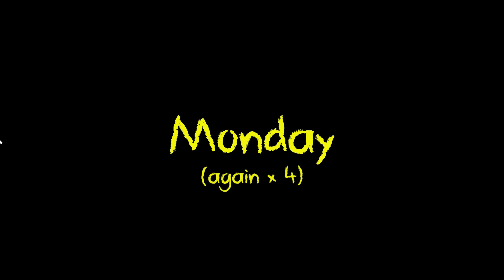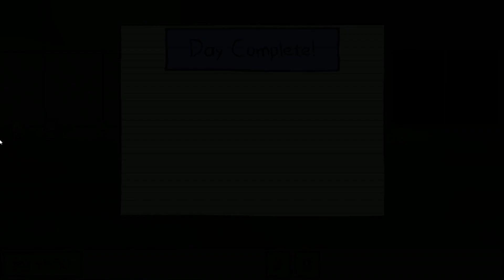Special little rat / Kindergarten / Episode 3 /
Today after a little back and forth we do the teachers mission.